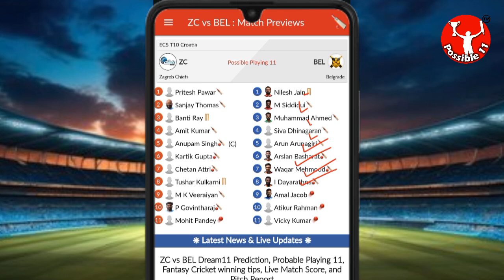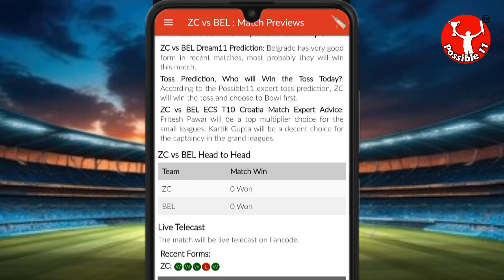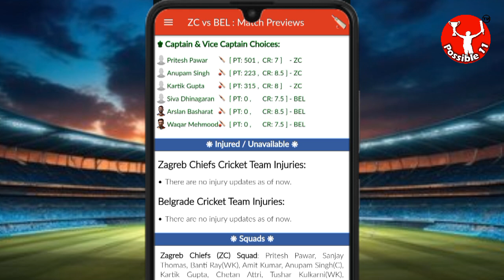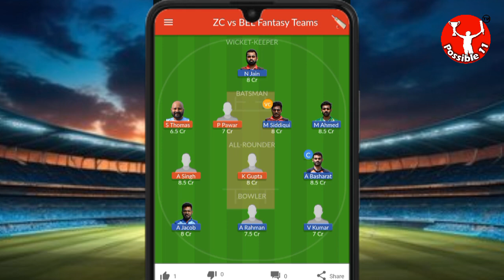ZC vs BEL Dream11 Team Prediction Today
Zagreb Chiefs vs Belgrade Dream11 Prediction | ZC vs BEL Dream11 Prediction | ECS T10 Croatia

ZC vs BEL Match Prediction

04:00 PM IST
ZC vs BEL D11 Team
BEL vs ZC Dream11 prediction
ZC vs BEL Dream11 team Prediction
ZC vs BEL Dream11 analysis
ZC vs BEL Dream11 ECS T10 Croatia
BEL vs ZC Dream11 ECS T10 Croatia
ZC vs BEL Dream11 experts
ZC vs BEL Dream11 Team
ZC vs BEL Dream11 team today
Zagreb Chiefs vs Belgrade Dream11
Zagreb Chiefs vs Belgrade
ZC vs BEL
Dream11 Today Match Prediction
BEL vs ZC
BEL vs ZC Dream11
BEL vs ZC Dream11 team today
BEL vs ZC Dream11 today match
BEL vs ZC Dream11 team
ZC vs BEL Dream11 Cricket
Zagreb Chiefs vs Belgrade Dream11 prediction
BEL vs ZC Dream11 Team prediction
Zagreb Chiefs vs Belgrade Dream11 team
BEL vs ZC d11 team
BEL vs ZC Dream11team
Belgrade vs Zagreb Chiefs Dream11 Team prediction
Dream11 Today Match
BEL vs ZC playing 11
BEL vs ZC playing today
ZC vs BEL T20 today match playing 11
Dream11 team of today match
ZC vs BEL Team Updates
ZC vs BEL Dream11 today match
ZC vs BEL Dream11 today team
ZC vs BEL Dream11 today Prediction
Belgrade vs Zagreb Chiefs Dream11
ZC vs BEL Fantasy Team
ZC vs BEL Dream11 team of today match
ZC vs BEL Dream11 team today match